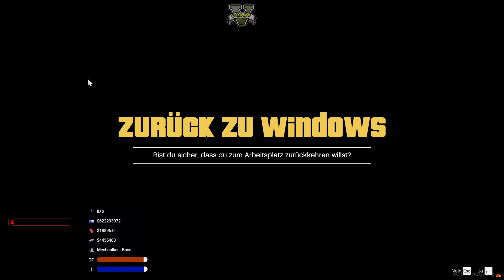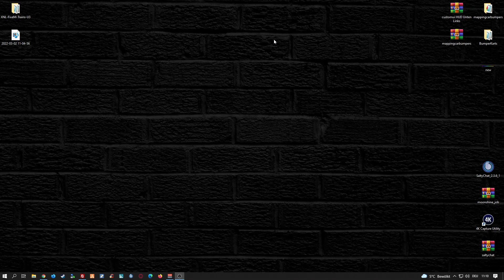Fivem Server einrichten # 335 // Züge & Straßenbahn Aktivieren // Einfügen & Installieren Tutorial